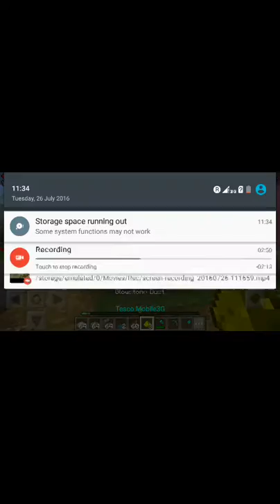Spirit's village | still in the process somehow | #2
Hey it ur kitten's kitty i m chilling bye kitten's sub if ur new and kitty out